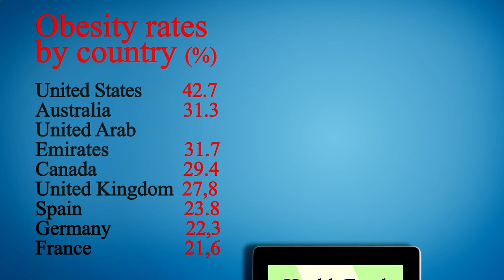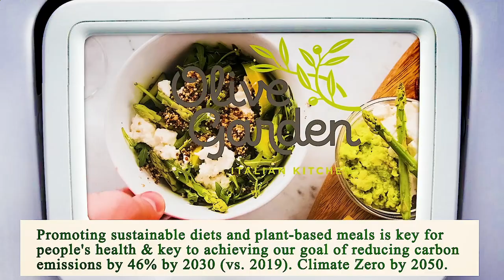Close to Me Restaurant - Close to Me Restaurants - Los Angeles 90018, Los Angeles County, CA, US